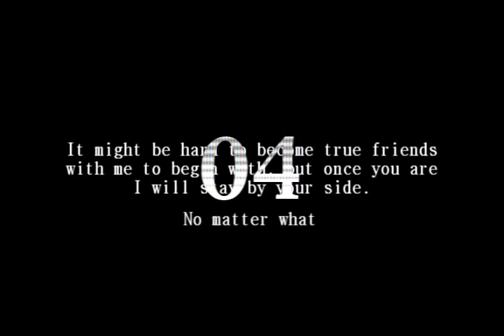[Vent] The Current State of Affairs